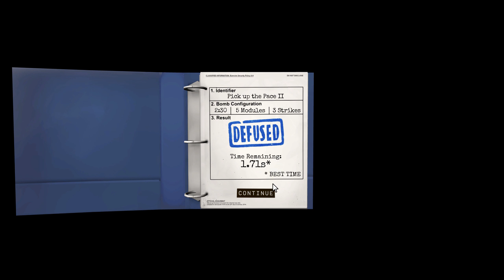Keep Talking and Nobody Explodes (Blind!) [8] - 1,71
Ich seh NICHTS! x.x